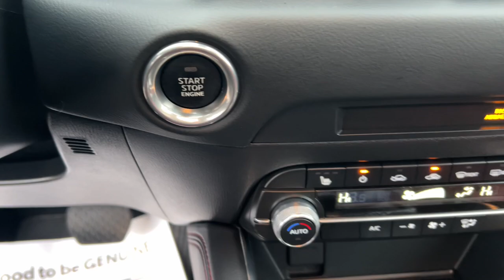2022 Mazda CX-5 Akron, Wadsworth, Canton, Barberton, Copley, OH R0227A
Polymetal Gray Used 2022 Mazda CX-5 2.5 S Carbon Edition available in Akron, Ohio at Summit Toyota. Servicing the Wadsworth, Canton, Barberton, Copley, OH area.
2022 Mazda CX-5 2.5 S Carbon Edition - Stock#: R0227A

Summit Toyota
1535 Vernon Odom Blvd

NAVIGATION ALL WHEEL DRIVE CLEAN HISTORY ONE OWNER AMAZING VALUE BACK-UP CAMERA SUMMIT LIFETIME GUARANTEE...UNLIMITED TIME...UNLIMITED MILES...NATIONWIDE COVERAGE... LEATHER ANDROID AUTO & APPLE CARPLAY BOSE SOUND CX-5 2.5 S Carbon Edition 4D Sport Utility SKYACTIV 2.5L 4-Cylinder DOHC 16V 6-Speed Automatic AWD Polymetal Gray Navigation System Power Liftgate Credit Power moonroof. CARFAX One-Owner.brbrIts no secret... youre looking for a car that ranks best in price and mileage. Luckily for you we use Live Market Pricing. Live Market Pricing eliminates the guesswork and hours of research because we price our cars haggle-free and well below market value.